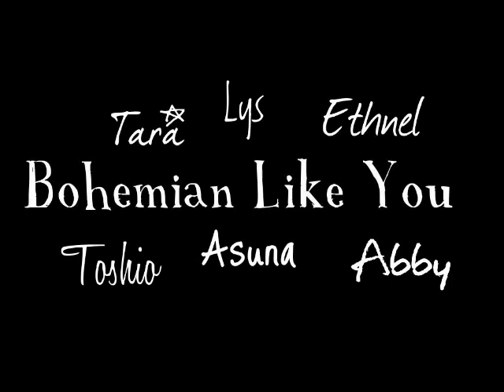Bohemian Like You - Silent Hill Theme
Photo + Trailer
Avec les voix de :
-Laurence Crouzet
-Mark Lesser
-Claire Guyot
-Olga Sokolow
-Aurelien Icovic
-Nicholas Marié